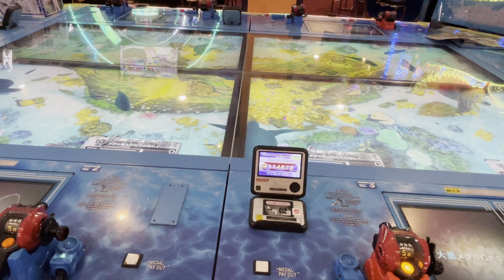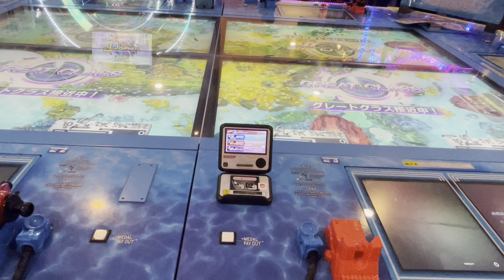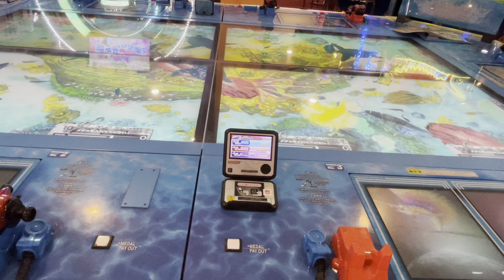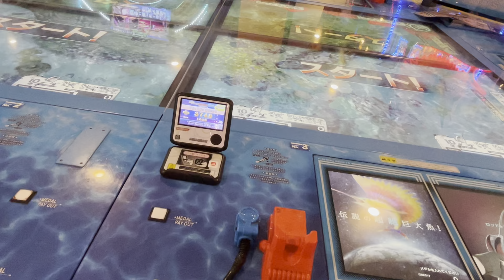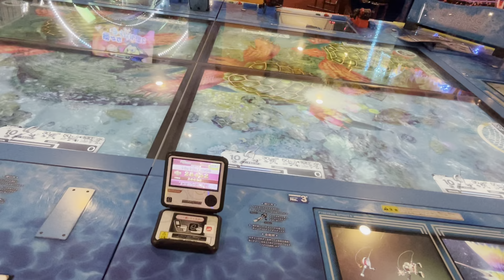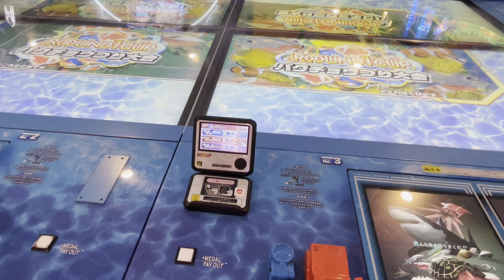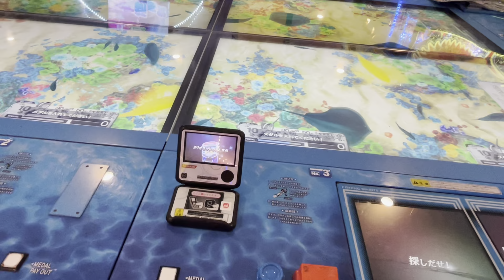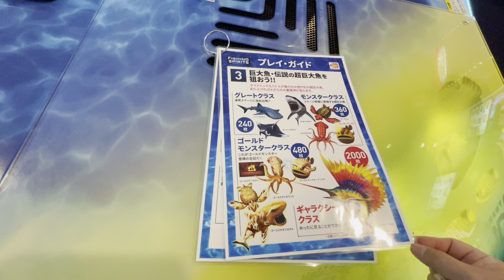【ラウンドワン】メダルかけ枚数がエグい！釣りスピリッツメガサイズ機種を覗いてみたライブ配信前の時間 釣りスピ フィッシングスピリッツ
▶️釣りスピリッツ大好きな
小学生YouTuberのチャンネルはこちら！

🐟自分の釣りスピ図鑑が作れちゃう 📚 /釣りスピーNET 登録はこちらだよん！

✅釣りスピが遊べるお店はここをチェック！
ーー
💡釣りスピリッツの最新情報は

よく観てるのは、釣りスピチャンネルという
「釣りスピリッツ」の公式チャンネル！

ゲームセンターや Nintendo Switchで人気の
「釣りスピ」だけどSwitch版の初期釣りスピリッツや最新ソフトの釣りスピリッツ水族館はまだやったことないです😁

メダルゲームなどゲームセンターの「釣りスピリッツ シンカー」で釣り大会に参戦したり、ひたすら釣りを楽しんだりしています！

🆕LINEオープンチャット開設したてホヤホヤですぞ！自由参加！ちゃがちゃんねるが管理人です！

その名も、
「釣りスピリッツ好きのための雑談部屋」